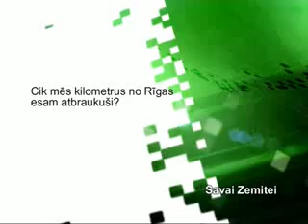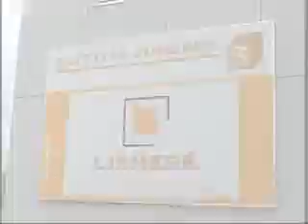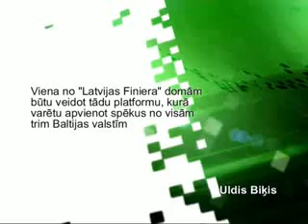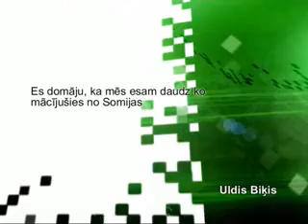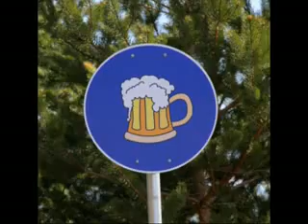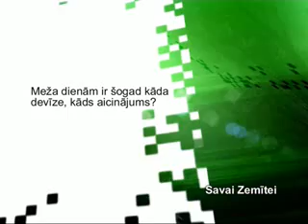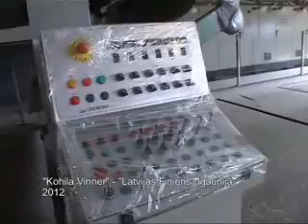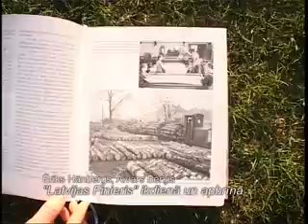Es Savai Zemītei 2012.g. 5.maijs